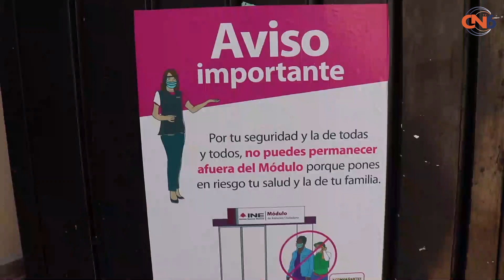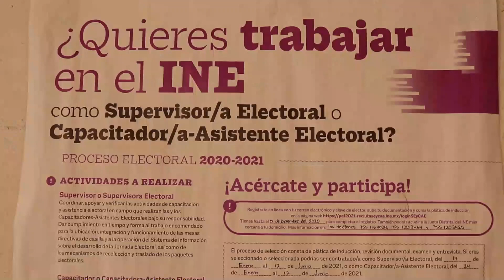INE lanza convocatoria para consejeros y observadores electorales